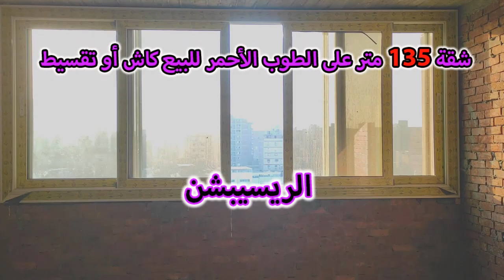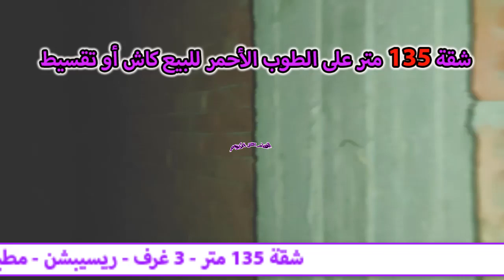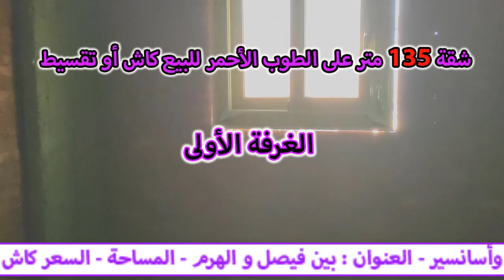شقق بالتقسيط بأرقى الأماكن - كود ( 712 )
شقق 140 متر - على الطوب الأحمر - 3 غرف - ريسيبشن - مطبخ - 2 حمام - الأدوار المتاحة ( 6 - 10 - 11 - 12 ) - تم دفع التصالح - برج جديد فخم - الأسانسير تحت الإنشاء
العنوان : المساحة - بين فيصل والهرم - حى راقى جدا
السعر كاش : 530 ألف جنيه
السعر بالتقسيط : 550 الف جنيه
طريقة الدفع : يتم دفع النصف ( 275 الف ) مقدم و الباقى على سنة بدفعات ربع سنوية كل 3 شهور